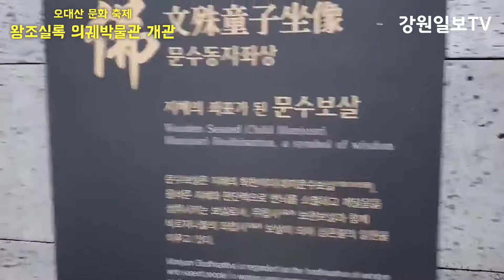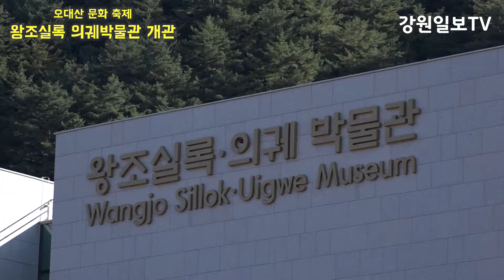[현장취재]왕조실록 의궤박물관 개관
단풍빛으로 가을 옷을 갈아입기 시작한 오대산 월정사에서 왕조실록 위궤박물관 개관식이 열렸습니다

기획전시실에서 열리는 특별전에서는 '2019 월정사 산사문화재 조선왕실과 오대산'을 타이틀로 규장각한국학연구원 소장 양촌집과 태조실록, 세조실록, 예종실록 등 조선 전기 왕실의 기록들을 선보입니다